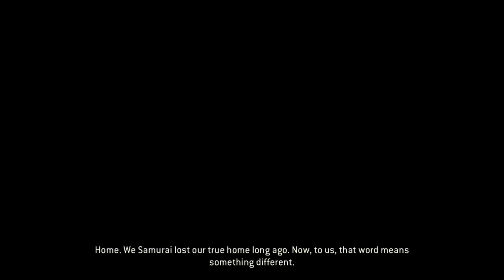For Honor Story Mode: SAMURAI!!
Sorry for late upload on the pre-recorded videos ;(